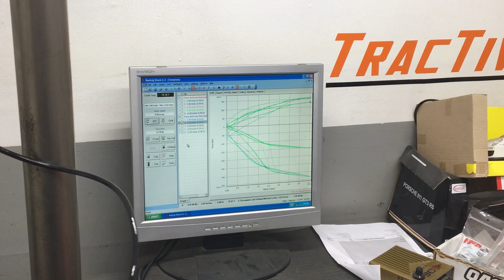Ford Focus RS shocks dyno baseline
DSC Sport puts the OEM Ford Focus RS shocks on the shock dyno. We know how to make it better!